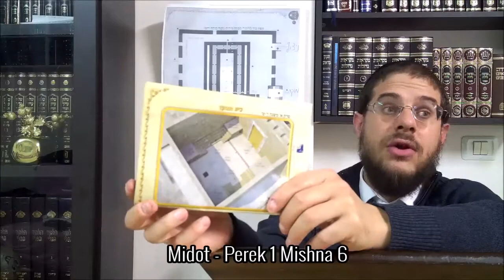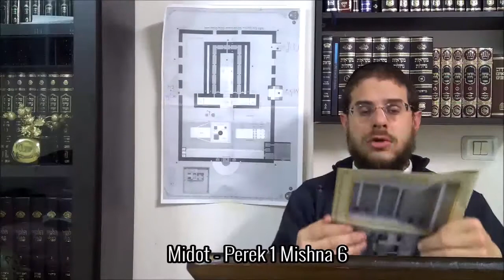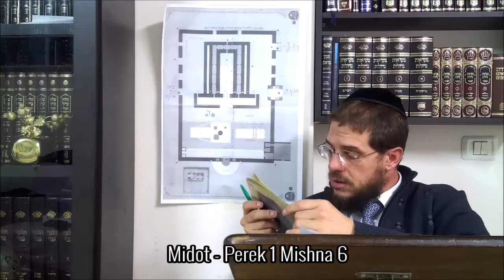Midot - Perek 1 Mishna 6 - Mer. 3 Shevat 5780